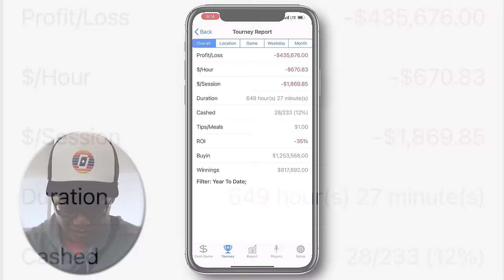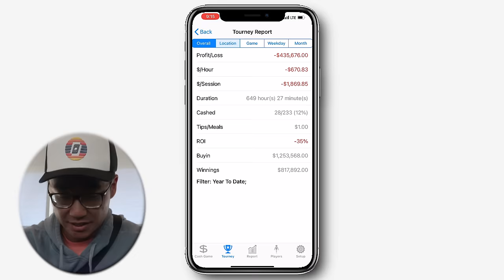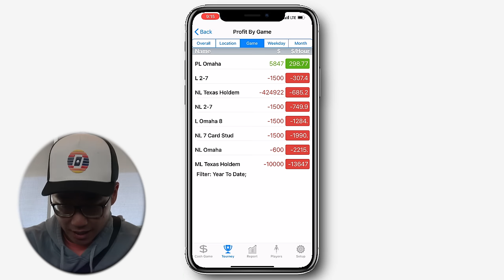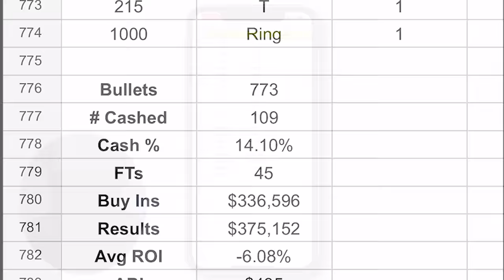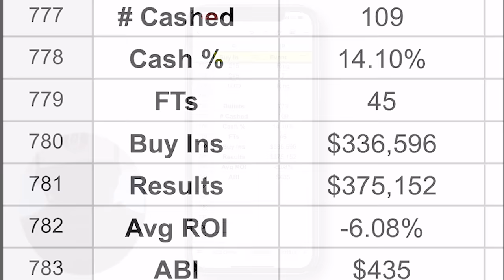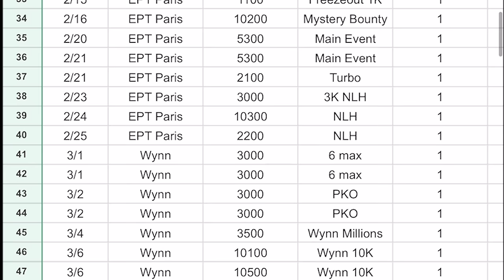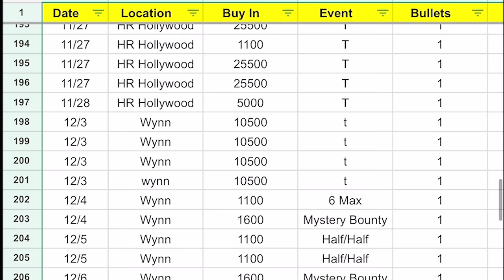My First Losing Year | 2023 Poker Income